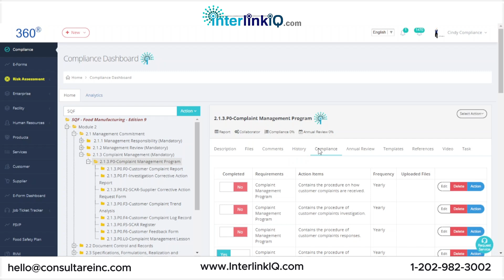Complaint Management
InterlinkIQ enhances complaint management with automated workflows and real-time tracking, ensuring timely resolutions and improved customer satisfaction. to learn more!